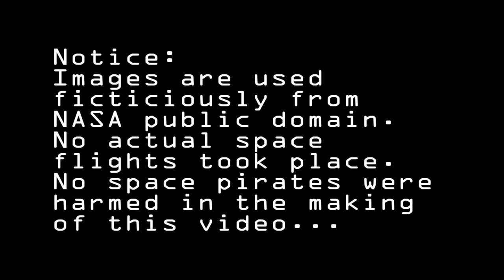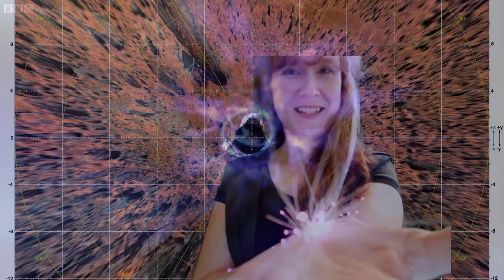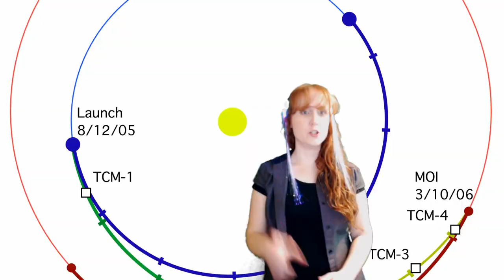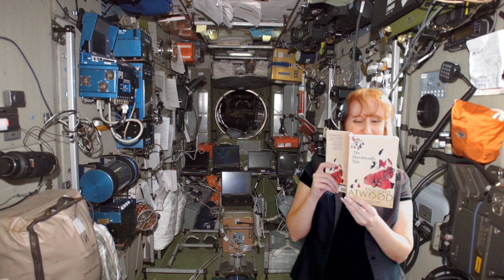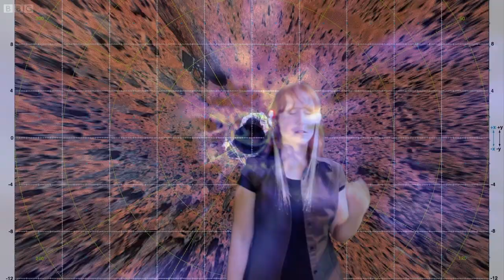Re-enactment of Elizabeth Bear's Ancestral Night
A chase through space with pirates, a snarky AI,  a dashing pilot, a giant praying mantis cop, and an engineer with extra hands for feet.

IMAGE ATTRIBUTIONS
Special thanks to NASA for putting so many awesome images of space in the public domain.
Living Seahorse: public domain from National Oceanic and Atmospheric Administration
Hospital room: public domain by Tomasz Sienicki

Crawdad Stomp: Josh Kirsch
Ever Felt Pt 1: Otis McDonald
Chariots of War: Aakash Gandhi

Dub Hub: Jimmy Fontanez
Believe It: Jingle Punks
The Great Avenger, A New Leaf: Silent Partner
Lemme See About It: Max Mc Ferren
Upbeat: Andrew Huang